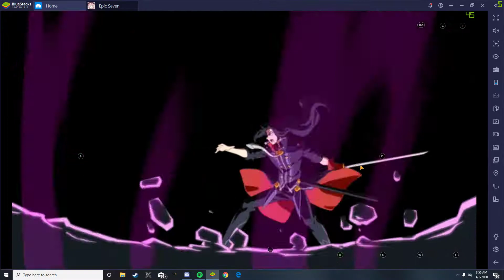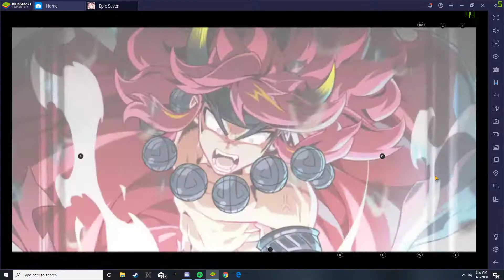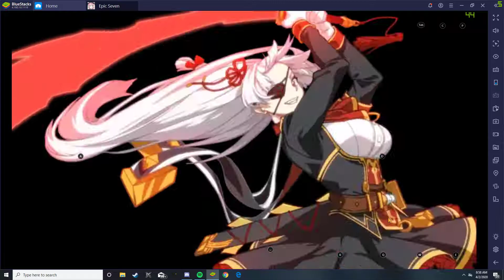Epic Seven: My PvP Team for Master Rank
The music in this video is not created by me and i have no claim to the song.